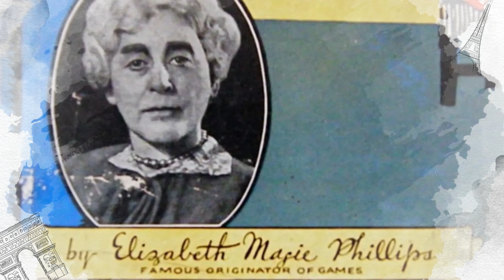51 HEROINES FOR MY DAUGHTER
INTRODUCTION 00:00
ROSA PARKS 6:39
MICHELLE OBAMA 9:39
MARGARET THATCHER 12:31
DIANA, PRINCESS OF WALES 16:03
AMELIA EARHART 18:18
JANE GOODALL 21:17
RUTH HANDLER 23:30
DR. ELIZABETH BLACKWELL 26:23
MOTHER TERESA 29:08
OPRAH WINFREY 31:34
SUSAN B. ANTHONY 33:39
ELEANOR ROOSEVELT 36:39
FLORENCE NIGHTINGALE 39:01
ANNE FRANK 41:39
HELEN KELLER 44:10
ADA LOVELACE 47:04
BILLIE JEAN KING 49:47
EMILY DICKINSON 52:22
QUEEN VICTORIA 54:55
LUCILLE BALL 57:33
CLEOPATRA 01:00:08
J.K. ROWLING 01:02:43
MARTINA NAVRATILOVA 01:05:11
HARRIET BEECHER STOWE 01:08:03
MAYA ANGELOU 01:10:45
JUNKO TABEI 01:13:36
MARGARET HIGGINS SANGER 01:16:20
VIRGINIA APGAR 01:19:00
ELIZABETH “LIZZIE” MAGIE 01:21:29
GOLDA MEIR 01:24:27
MACKENZIE SCOTT 01:27:10
SERENA JAMEKA WILLIAMS 01:29:52
INDRA NOOYI 01:32:34
JACQUELINE KENNEDY ONASSIS 01:35:07
HARRIET TUBMAN 01:38:09
JACINDA ARDERN 01:40:43
AUNG SAN SUU KYI 01:44:05
COCO CHANEL 01:46:44
GETRUDE EDERLE 01:49:26
VIRGINIA WOOLF 01:52:49
WHOOPI GOLDBERG 01:55:29
NADIA COMANECI 01:58:28
MALALA YOUSAFZAI 02:00:54
KATHARINE GRAHAM 02:03:54
GRACE HOPPER 02:06:22
RUTH BADER GINSBURG 02:08:53
SHIRIN EBADI 02:11:48
TONI MORRISON 02:15:13
JANET YELLEN 02:17:41
ZAHA HADID 02:20:22
KATHRINE SWITZER 02:23:10
ABOUT THE AUTHOR 02:26:02